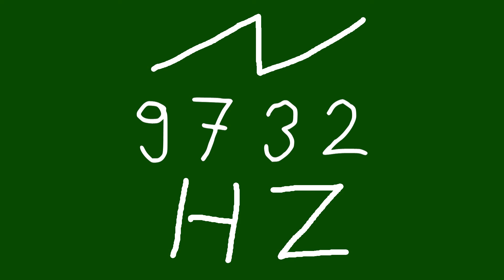9732 hz saw